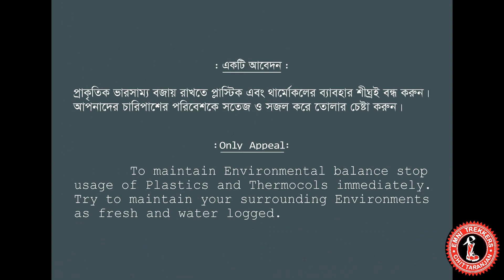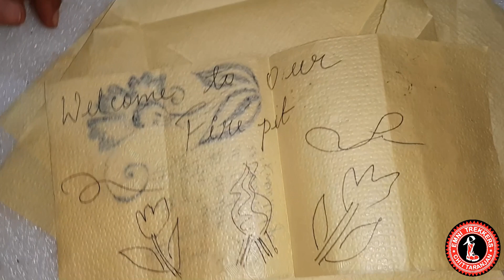7th Rock Climbing Course- EMNI Trekkers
7th rock climbing course organised by EMNI Trekkers at Susunia Hills, Bankura, West Bengal from 7th Dec to 10th Dec 2018.

Music Credit

BACKGROUND MUSIC “Legacy” by Fearless Motivation Instrumentals.